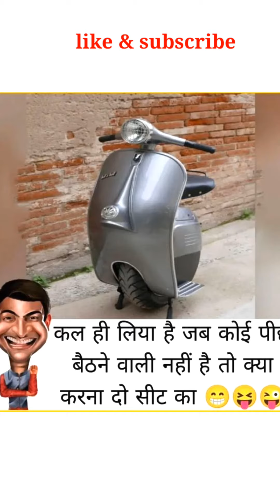viral कर दो दोस्तों 👏👏fun hi fun 😂😂😂😂😂😂